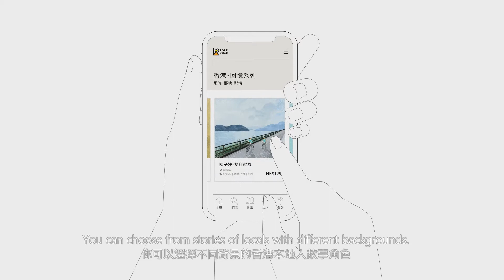Multimedia and Entertainment Technology (MSc) - Role Road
Role Road

By Cheung Wing Yiu, Fu Kwok Ching, Lo Cheuk Shing
Multimedia and Entertainment Technology (MSc)
PolyU Design Degree Show 2020